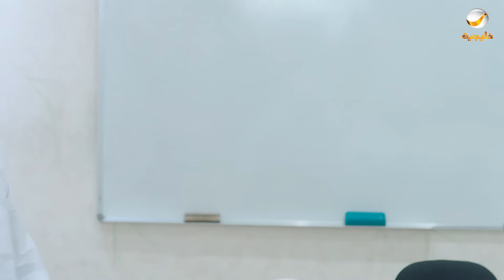مسلسل شباب البومب - حلقة الدورات